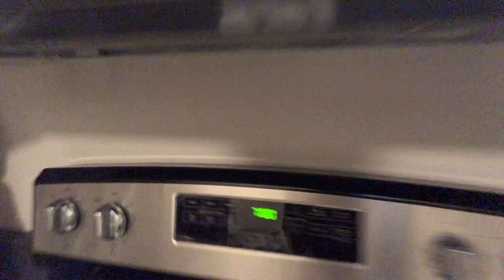sTiCkInG 2 iT tHiS yEaR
This video was harder to upload than expected, but it'll be pretty quick and easy if I just airdrop them to my laptop from now on.